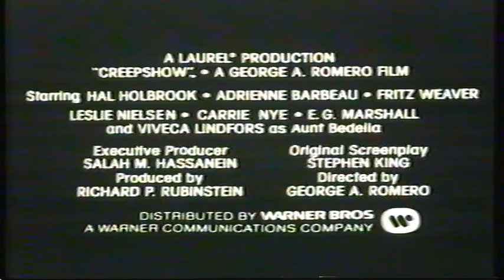Original VHS Opening: Eagle In A Cage (1983 UK Pre cert Tape)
1. Intervision logo
2. "Other Great Intervision Movies Also Available From Your Video Shop"
3. "British Board of Film Censors U Trailer Advertising, An 'AA' FILM"
3. Creepshow trailer
4. "The Following PREVIEW Has Been Approved For ALL AUDIENCES By The Motion Picture Association of America. The Film Advertised Has Been Rated PG"
5. Inside Moves trailer
6. Rothmans advert